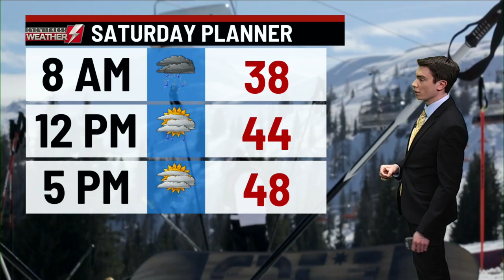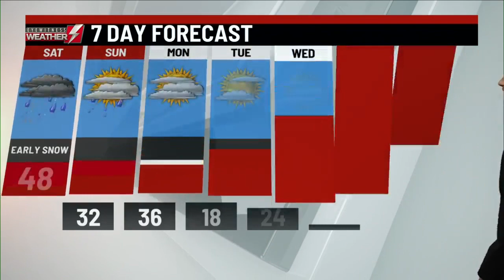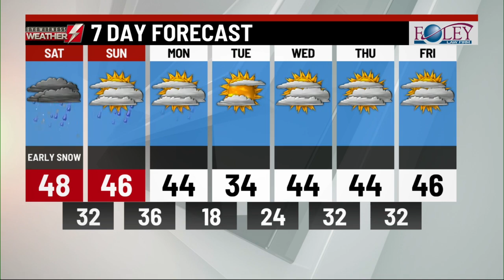Your Eyewitness Weather Forecast 2.26.21 (11PM)